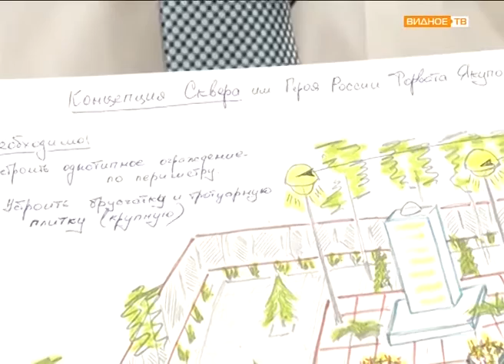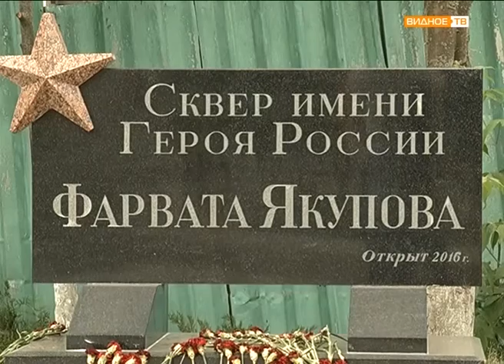"Памяти героя" - сквер имени героя России Фарвата Якупова